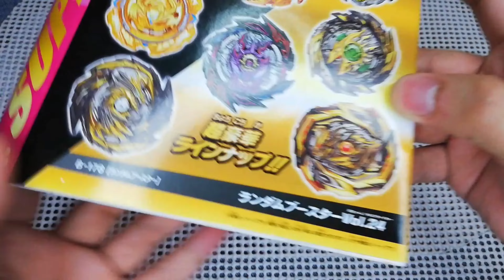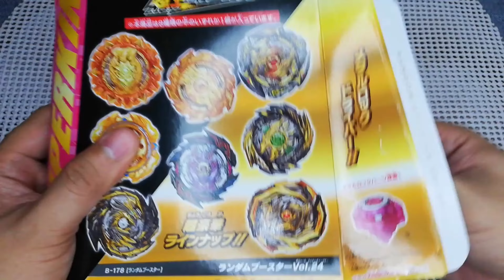Master Diabolos Random Booster Vol.24 | Unboxing & Battle | Black & Gold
What can you say about this Random Booster Volume 24?

Check Out Other Beytubers